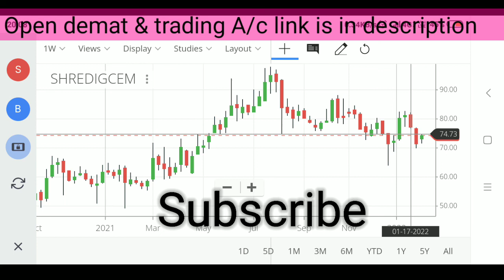shree digvijay share latest news | shree digvijay latest strategy | shree digvijay price analysis